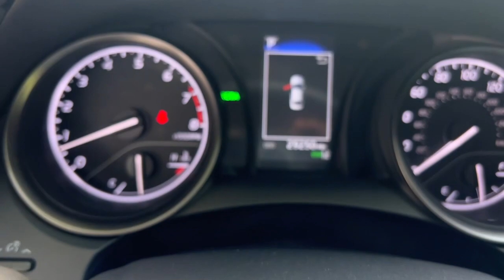2021 Toyota Camry The Bronx, Yonkers, New Rochelle, Hackensack, Manhattan, NY FU7431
Midnight Black Metallic Used 2021 Toyota Camry SE  available in The Bronx, New York at Fordham Toyota. Servicing the Yonkers, New Rochelle, Hackensack, Manhattan, NY area.

Fordham Toyota
236 W Fordham Rd

Recent Arrival! CARFAX One-Owner. Clean CARFAX. Certified. Odometer is 17553 miles below market average! Black w/Fabric Seat Trim w/Sport SofTex, 6 Speakers, ABS brakes, Active Cruise Control, Air Conditioning, Alloy wheels, Apple CarPlay/Android Auto, Electronic Stability Control, Illuminated entry, Low tire pressure warning, Power door mirrors, Power driver seat, Power Tilt/Sliding Moonroof, Power windows, Remote keyless entry, Security system, Smart Key System w/Push Button Start, Traction control.brbr28/39 City/Highway MPGbrbrToyota Certified Used Vehicles Details:brbr  * Vehicle Historybr  * Limited Warranty: 12 Month/12,000 Mile (whichever comes first) from TCUV purchase datebr  * Limited Comprehensive Warranty: 12 Month/12,000 Mile (whichever comes first) from certified purchase date. Roadside Assistance for 7 Year / 100,000 Milebr  * Roadside Assistancebr  * Transferable Warrantybr  * Warranty Deductible: $0br  * 160 Point Inspectionbr  * Powertrain Limited Warranty: 84 Month/100,000 Mile (whichever comes first) from TCUV purchase date